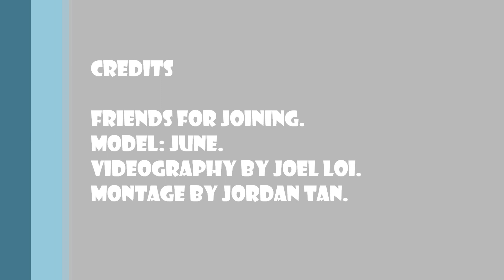Photo Shoot Montage: Santarina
A video montage to showcase a photo shoot (Theme: Santarina) by Ayer Rajah Photography Interest Group Thanks to Model, June for her efforts and friends for joining !